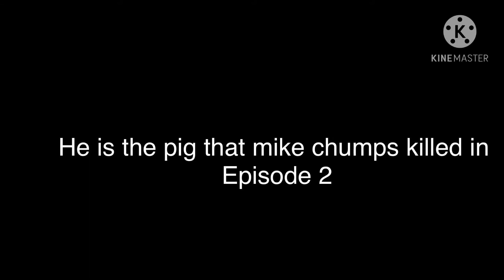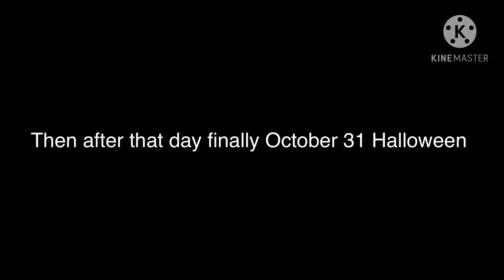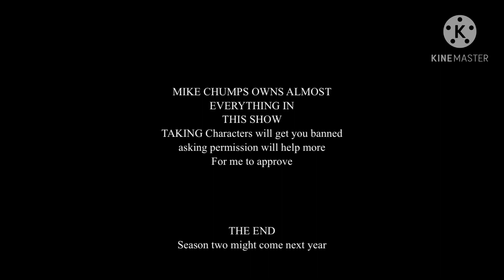Mike chumps runs away part 5. (Final episode)